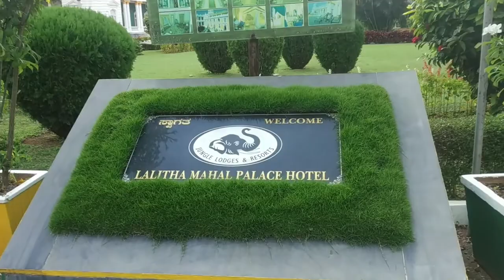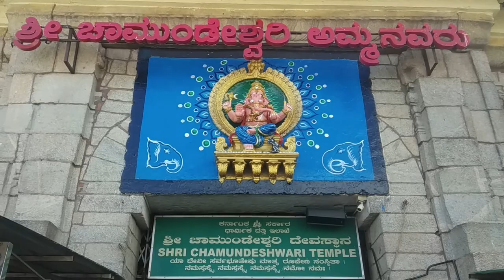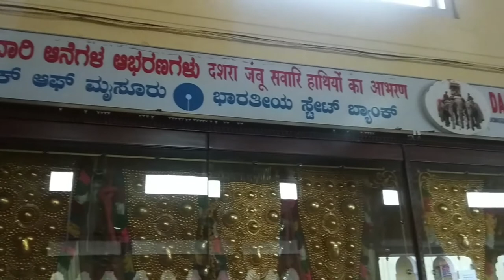Mysore Tourism | Famous Top 03 Places to Visit in Mysore Tour Mysore tour with places